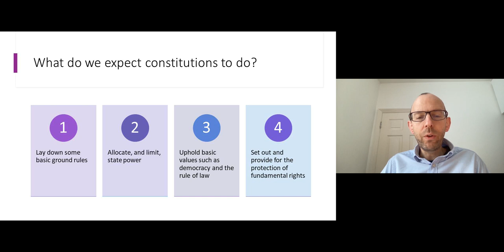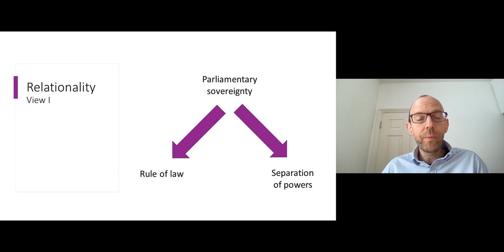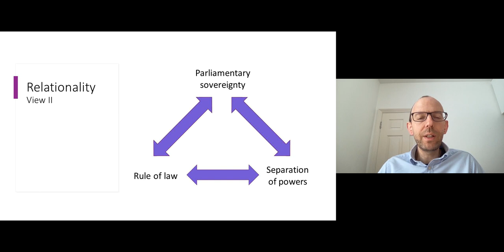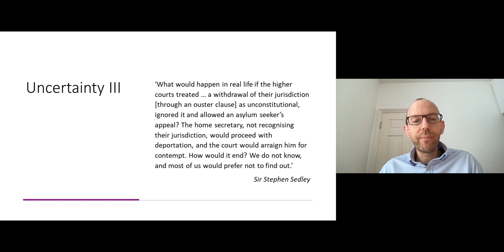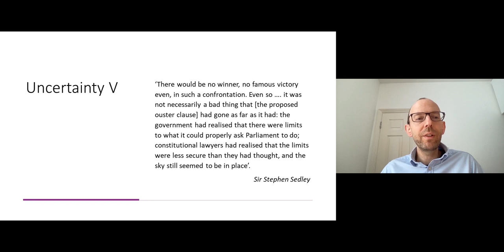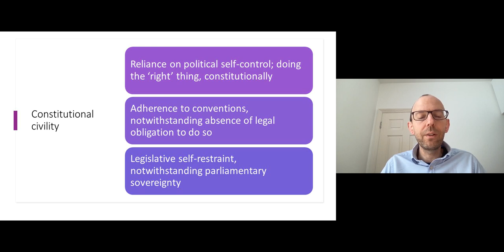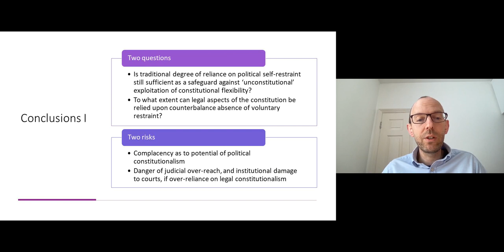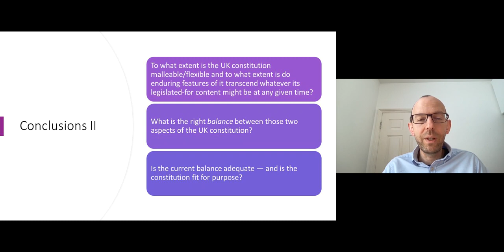The Big Picture VI: Drawing Conclusions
The final in a six-part series of lectures by Mark Elliott about the UK constitution